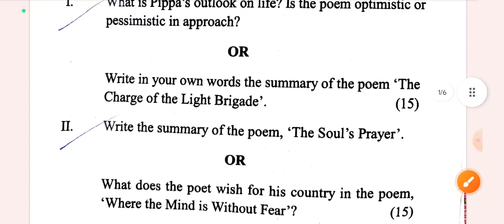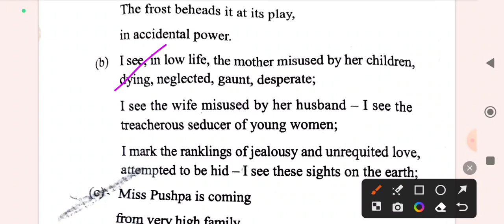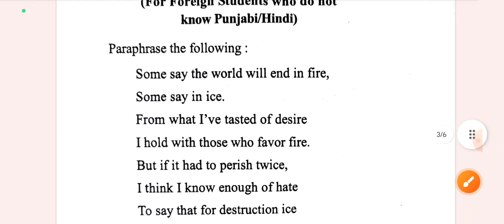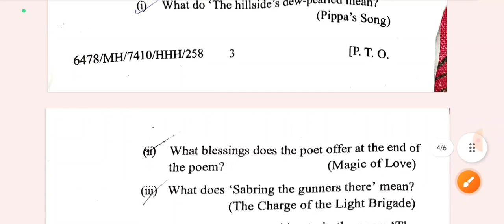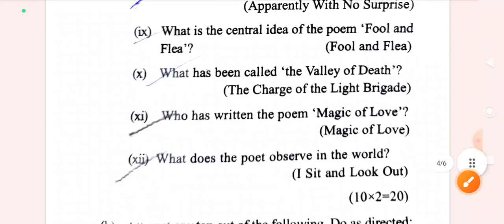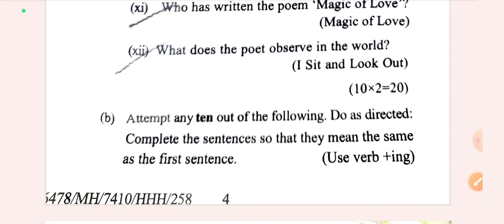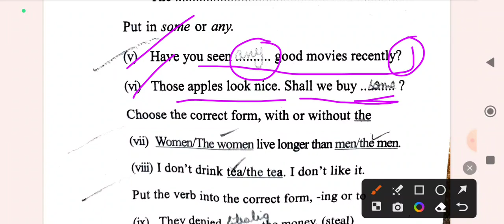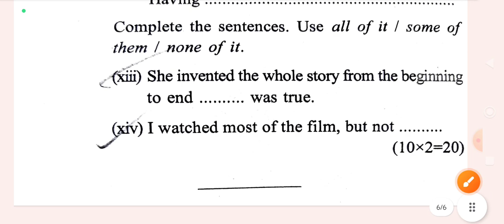BA sem 2 English compulsory. Distance/ Private mode Latest exam 22 May 2023 question paper solved.